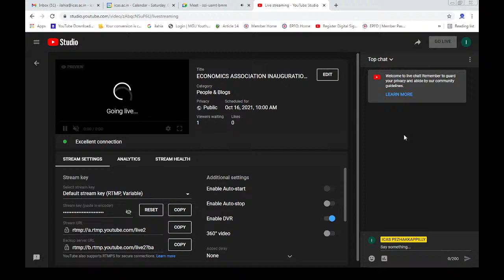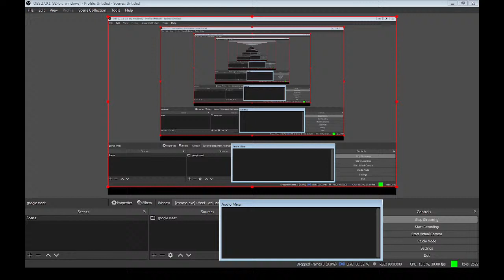ECONOMICS ASSOCIATION INAUGURATION